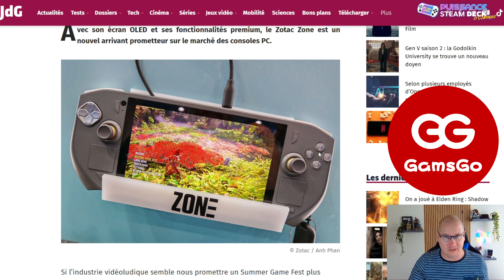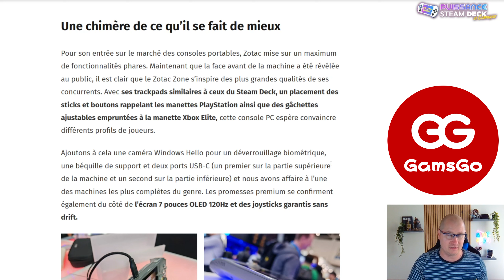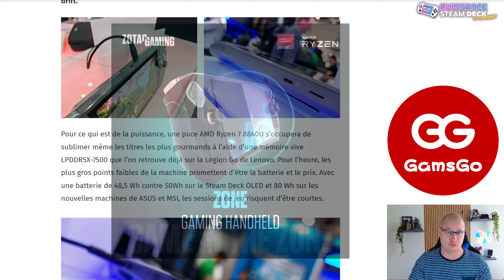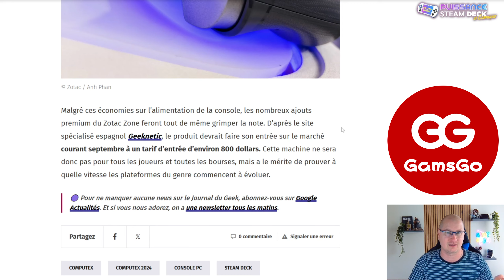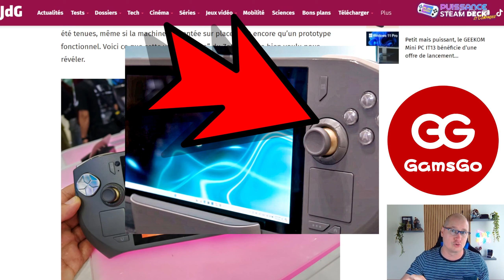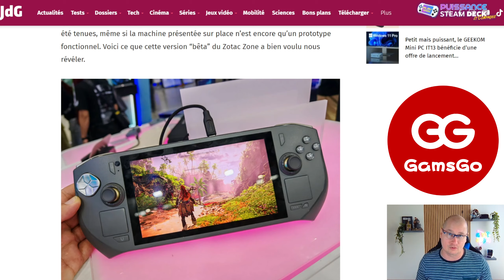ZOTAC ZONE, je vous dis tout!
La zotac zone à été présenter mais attention, il s'agit d'un prototype et out peux changer d'ici quelques mois avant sa sortie prévue, d'après certaines sources, en fin d'année 2024...
Même en prototype, elle propose des choses assez intéressante mais qui mérite soit d’évoluer soit d'être plus poussées dans la réflexion...affaire à suivre!

Avec GAMESGO, faites votre choix parmi les plus célèbres plateformes du moment! Pas de petites économies dans ce monde:

Grâce à mon code PSDFR vous pourrez faire, en plus des économies du site, une économie de 5% supplémentaire sur Netflix et 2% sur le reste...

- Adaptateur USB-C coudé 180° JSAUX
- Crucial X9 Pro 1To Disque SSD Externe Portable
- 512GB Samsung Evo Plus MicroSDXC 130MB/s +Adapter
- brotect Protection Ecran Anti-Reflet pour ASUS ROG Ally
- Lecteur de Carte SD, USB C Lecteur de Carte Micro SD
- JSAUX Plaque Arrière Transparente pour ROG Ally
- Charmast 20000mAh 100W PD Batterie Externe
- IBROZ Dock Station d'accueil Compatible ROG Ally
- brotect Protection Ecran Anti-Reflet pour Valve Steam Deck
- SanDisk 1 To Extreme carte microSDXC + adaptateur SD
- brotect Protection Ecran Anti-Reflet pour Lenovo Legion
- Corsair MP600 Micro 1 to M.2 NVMe PCIe x4 Gen4 2 SSD (legion Go)
- ivoler 5-en-1 Steam Deck Dock et rog ally
- SABRENT 2230 M.2 NVMe Gen4 1To SSD Interne
- JSAUX Étui de transport pour Steam Deck, rog ally et legion Go
- JSAUX GripArmor GP0016 Coque de protection en silicone
- Spigen Glas.tR EZ Fit Verre Trempé pour Steam Deck
- Spigen Thin Fit Pro Coque de Protection avec béquille Steam deck

et en plus:
- Spigen Rugged Armor Pro Coque Compatibe avec ASUS Rog Ally
- Baseus Batterie Externe (uniquement steam deck)

Je ne recommande que des produits que j’utiliserais moi-même. Toutes les opinions exprimées ici sont les miennes.

- Le site STEAM DECK et son référencement de performances en jeux